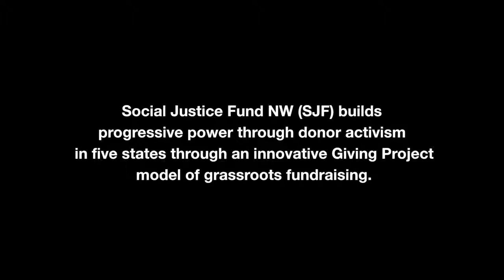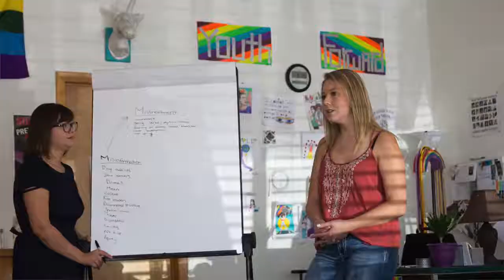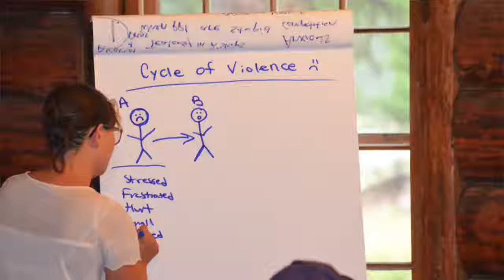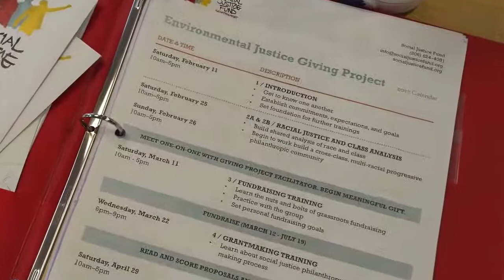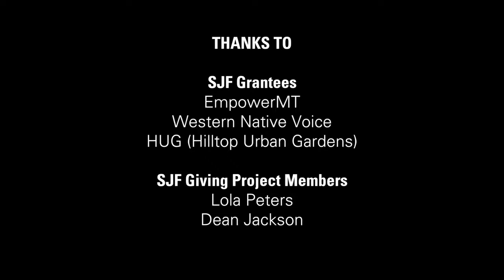Social Justice Fund NW --- 2017 video feature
Social Justice Fund NW grantees Empower MT Youth-Team, Western Native Voice, Hilltop Urban Gardens and Giving Project members Dean Jackson and Lola E Peters share their experiences building grassroots power with the support of Social Justice Fund NW.